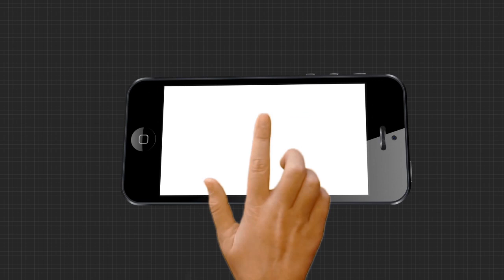ଚାନ୍ଦବାଲିରେ ବନ୍ୟା ଆଣିଦେଲା ଦୁଃଖ | After Flood Situation in Chandbali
ଚାନ୍ଦବାଲିରେ ବନ୍ୟା ଆଣିଦେଲା ଦୁଃଖ..
ଚାଷ ଵି ଗଲା ବାସ ଵି ଗଲା ହେଲେ ଏ ଯାଏ ମିଳିଲାନି ବନ୍ୟା ପିପନ୍ନଙ୍କୁ ସରକାରୀ ସହାୟତା l